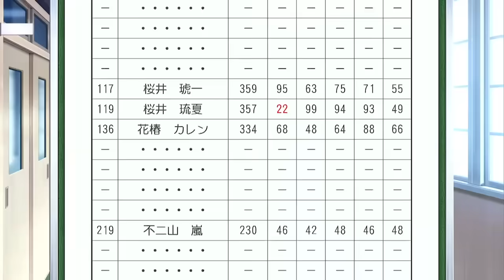#23【葉月珪、何者】 全部手探りで初めてのときメモやる ～GS3～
※イベント等のネタバレが含まれますので、未プレイの方はご注意ください！！！

これからみんなのデートで葉月珪シャツ着よ